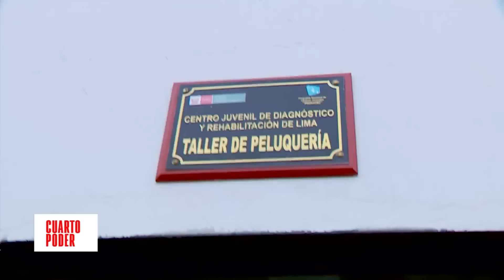Maranguita reja adentro: Jóvenes buscan una nueva oportunidad | Cuarto Poder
El centro juvenil de diagnóstico y rehabilitación de Lima, conocido como Maranguita, alberga a 533 internos entre jóvenes y adolescentes en cuatro pabellones denominados "Programas de readaptación". Esta semana Cuarto Poder ingresó a las instalaciones y registró un poco de la vida cotidiana del centro.

Juntémonos Más.